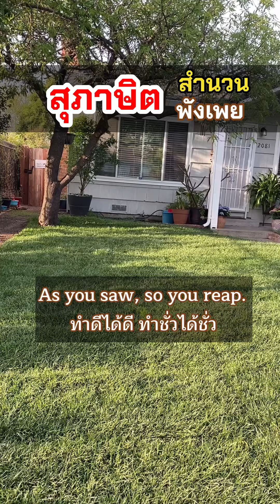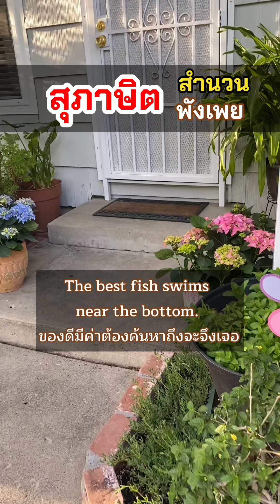สุภาษิต สำนวน คำพังเพย ในภาษาอังกฤษ